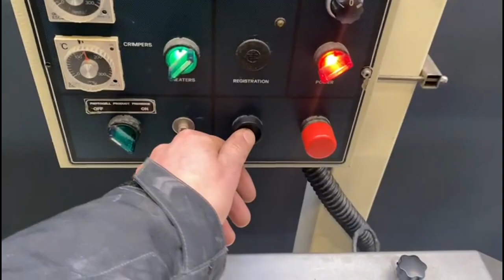1120-215: PFM Spa flowpacker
PFM Spa mobile flowpacker, model: PFM 30, serial number: 3628, year of construction: 1993, 380 V, 7.3 A, 2.8 kW, chain infeed belt with dividers, divider height: 100 mm, distance between dividers: 300 mm, seal width: 250 mm, plastic outfeed belt, belt width: 185 mm, total dimensions: 4130 mm x 900 mm x 1800 mm.